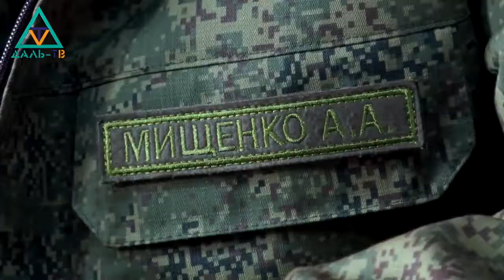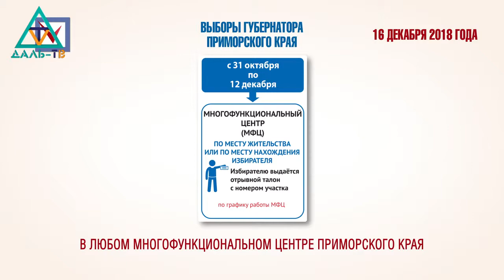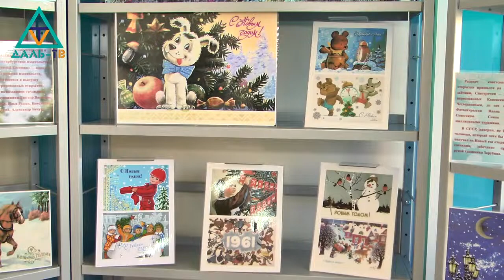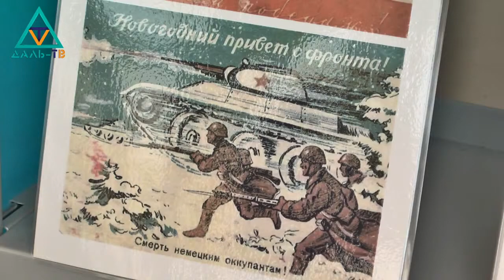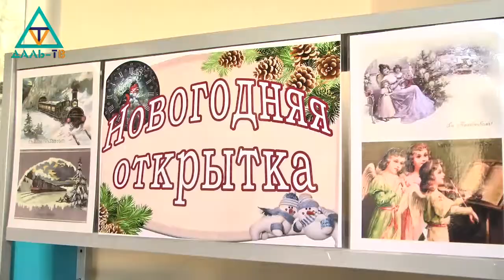11 12 18 Коротко